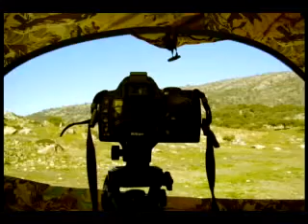CON EL AGUA AL CUELLO.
ESTE ES NONOCOT.